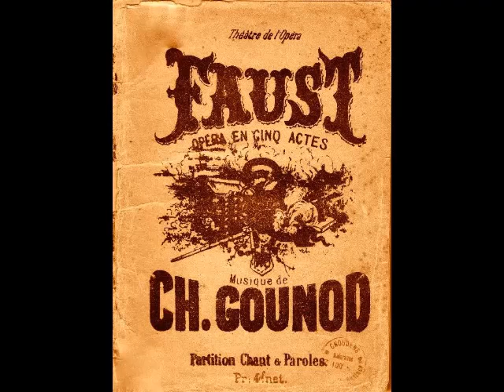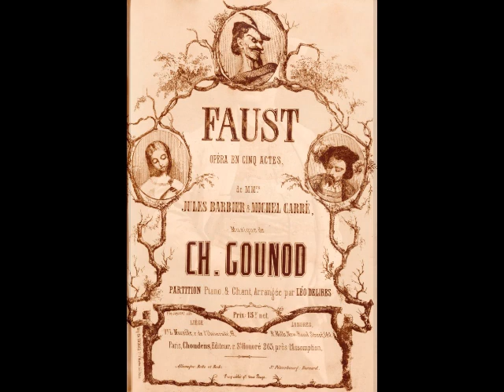Florencio Constantino - Salut! demeure chaste et pure (Victor, 1908)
Florencio Constantino (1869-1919) was born in Bilbao in Spain’s Basque region. He immigrated to Argentina in 1889 and initially made his living as a farming contractor. Constantino had always enjoyed singing and began vocal studies in the early 1890s. After a few local concerts and recitals, the tenor made his stage debut in Bréton’s opera La Dolores at the Teatro Solís in Montevideo in 1895. During this early period Constantino also made appearances in Lucia di Lammermoor, La Gioconda and Cavalleria Rusticana. After travelling back across the Atlantic, Constantino made his European debut in 1897 as des Grieux in Manon at the Teatro Ponchielli in Cremona. For the next two seasons, the Spanish tenor paid his dues in provincial Italian theaters and spent a good deal of time in the Netherlands, as well. By the early 1900s, Constantino was an international opera star, with appearances in the principal theaters of Madrid, Naples, Rome, Lisbon, Warsaw, St. Petersburg, Moscow, Berlin, Nice and London. In 1906, he travelled to New Orleans and made his North American debut as Don José in Carmen. Appearances in Chicago, Los Angeles, Denver, Seattle, Philadelphia, Toronto and Montreal followed and Constantino quickly established himself as a leading tenor in the U.S. The busy artist was a tremendous success at Hammerstein’s Manhattan Opera in New York and was particularly popular in Boston. From 1907 until 1917, he sang regularly throughout the States in a wide variety of roles such as Rodolfo in La Bohème, Cavaradossi in Tosca, Maurizio in Adriana Lecouvreur, Arturo in I Puritani, Almaviva in Il Barbiere di Siviglia, the Duke in Rigoletto, Alfredo in La Traviata, Raoul in Les Huguenots and the title roles in Faust and Lohengrin.

By the mid-teens, however, Constantino had developed a reputation as a difficult individual and an unpredictable performer. The oft repeated anecdotes include an onstage swordfight that cost Italian basso Giovanni Gravina an eye and a legal battle with a chorus girl that led to a brief prison sentence for the tenor. Most famous was the disastrous 1917 St. Louis premiere of local composer Homer Moore’s opera Louis XIV.  Claims that Constantino appeared onstage drunk are false...his colleagues gave him brandy between acts in order to revive him. In fact, the blame for the work’s failure does not seem to have been entirely the tenor’s fault. According to contemporary reports, the work was scarcely an opera at all but more of a costumed concert piece with solos and duets strung together with no plotline. As one critic observed, “The music, though sometimes melodious, proved light, thin and naïve, without any perceptible attempt at organic structure”. Perhaps regarding this work with a certain degree of disdain, Constantino simply did not learn his music. Critics reported that, “…he scarcely enunciated a word of the text, but emitted a series of ‘La, la, las,’”. More telling was the report that Constantino, “…was in atrocious voice, turning every note above the staff into a feeble falsetto and making random and croaking sounds with his throat that could scarcely be heard beyond the footlights”. This suggests that the tenor was truly ill rather than inebriated. Whatever the case, it marked the beginning of the end of Constantino’s U.S. career.

His glory days winding down, the tenor relocated to Los Angeles where he gave his final stage appearance as Lohengrin. During the final years of his life, the tenor gave concerts, opened a singing school and even attempted to establish a new opera company in South America. None of these endeavors were particularly successful, however. Tales of a drunken Constantino spending his final days in a Mexican flophouse after having been pulled from the gutter are grossly exaggerated. After arriving in Mexico City for a concert tour in April of 1919, Constantino had difficulty adjusting to the altitude. Despite a nervous breakdown caused by the stress of ill health and financial difficulties, the tenor pressed on, honoring some commitments, canceling others. In September, the tenor’s son, Ricardo received a telegram stating in part, “Father very seriously ill”. Ricardo planned to travel to Mexico and accompany his father to Spain, where the ailing man would recover his health. Sadly, time ran out. With his heart condition now in a critical state, the tenor collapsed during a concert and was taken to the nearest medical facility, which happened to be the local charity hospital. It was here that Florencio Constantino died on November 19, 1919 at the age of fifty.

Constantino made over 200 discs and cylinders for Pathé, G&T, Odéon, Favorite, Victor, Edison and Columbia between 1903 and 1910. These recordings showcase a full lyric tenor with a highly individual sense of musical artistry. Here, Constantino sings an Italian version of “Salut! demeure chaste et pure” from Gounod’s Faust. This unreleased take was made for Victor Records in Camden, NJ on May 1, 1908.